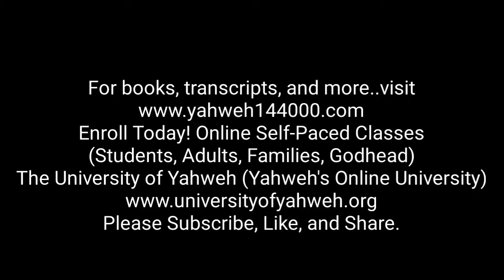Yahweh Ben Yahweh: You Must Work in Yahweh's Kingdom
This class is taught by The Honorable Yahweh Ben Yahweh. Also, enroll classes designed for the Godhead